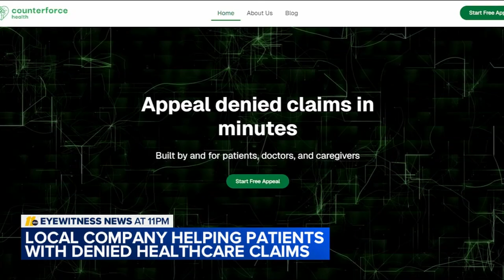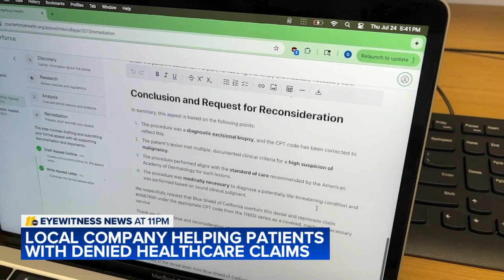RTP-based company using AI to fight health insurance denials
At Research Triangle Park (RTP), companies are leading the way with artificial intelligence and trying to harness their powers for the greater good.